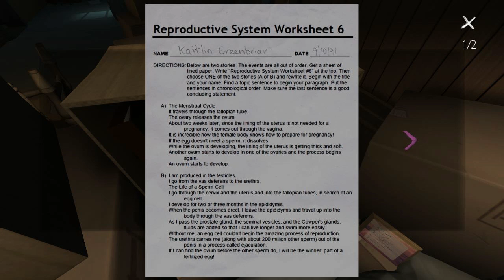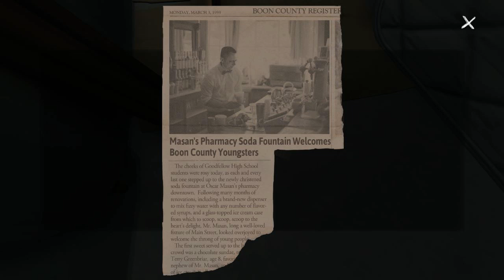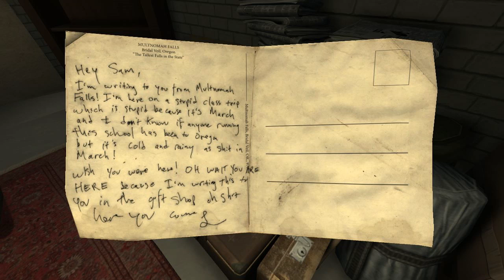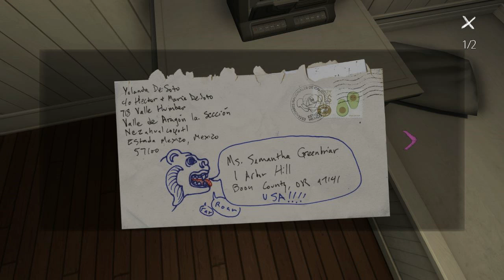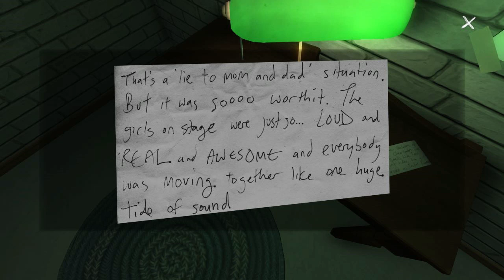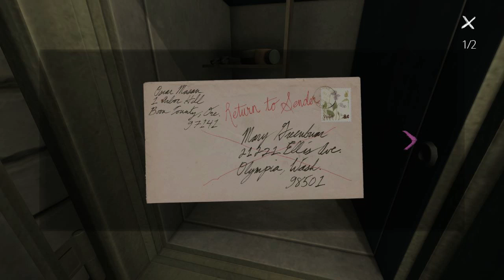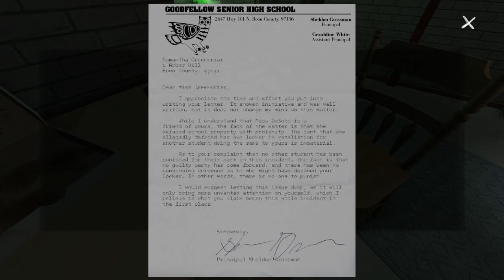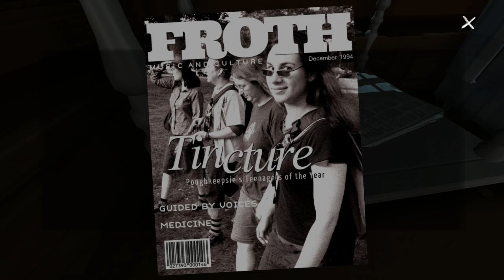Gone Home [3] - BASEMENT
Richard's a DICK. Remember to Like this video!